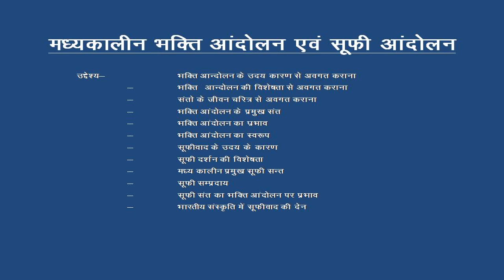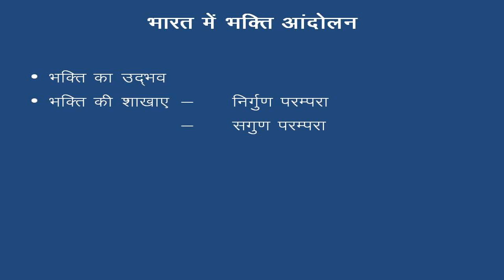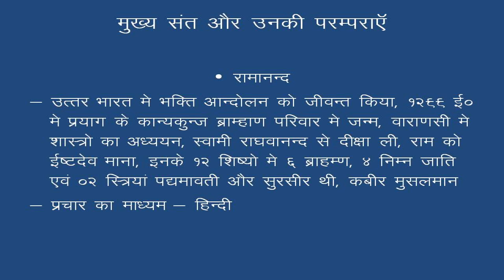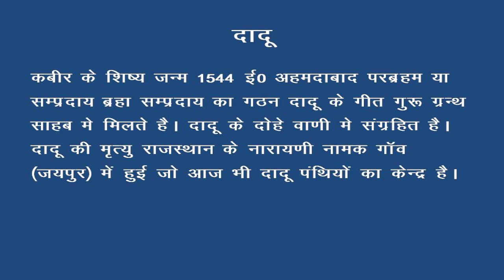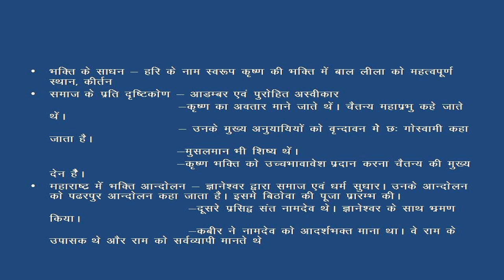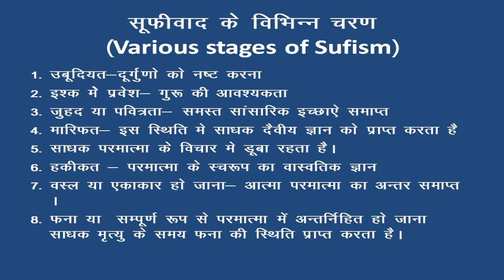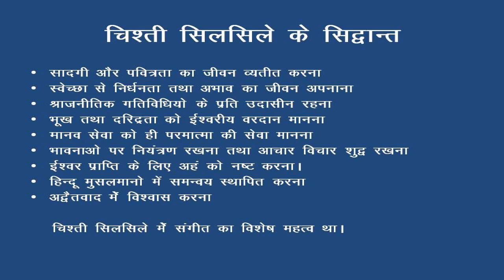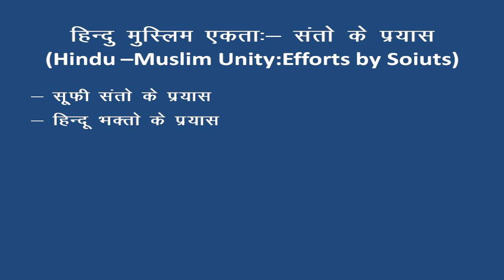PROGRAMME - UGHY/MAHY COURSE / PAPER - UGHY/MAHY BHAKTI AND SUFI MOVEMENTS by Dr. S.KUMAR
PROGRAMME - UGHY/MAHY

                                COURSE / PAPER - UGHY/MAHY
                                 BHAKTI AND SUFI MOVEMENTS

                                                              by

                                                    Dr. S.KUMAR